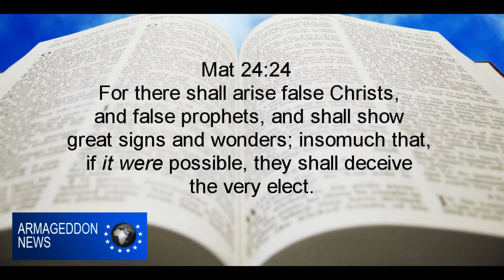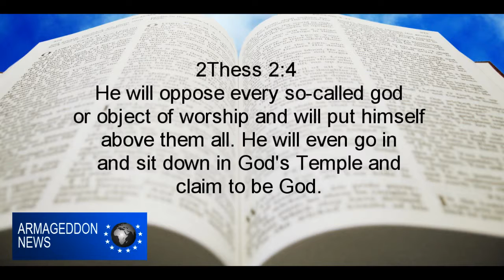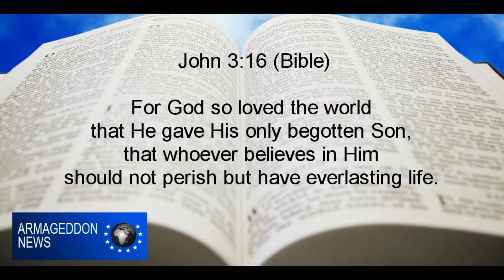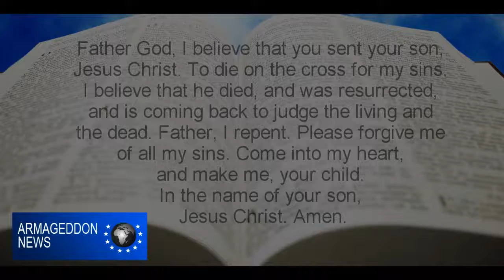True Picture 0f The Second coming of Jesus Christ - Solar Shift & Global Earthquake: Must Watch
True Picture 0f The Second coming of Jesus Christ - Solar Shift & Global Earthquake: Must Watch. Armagidom news